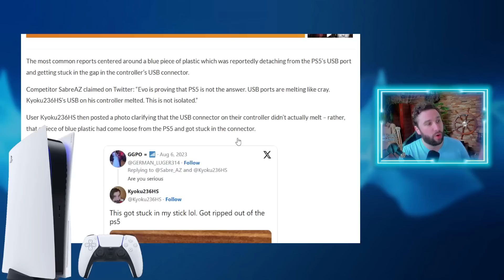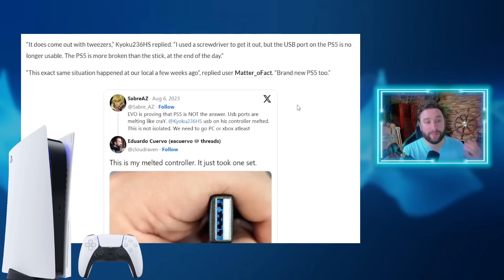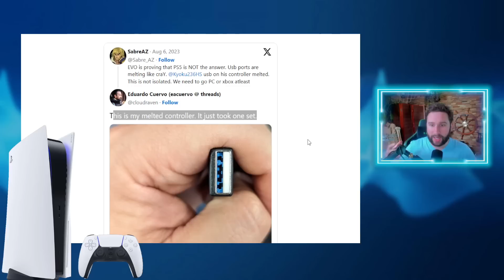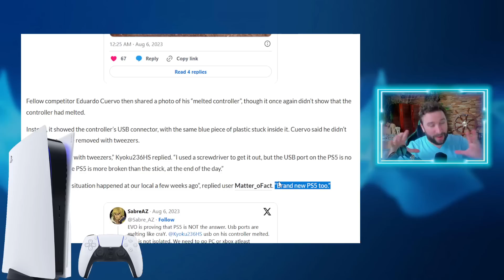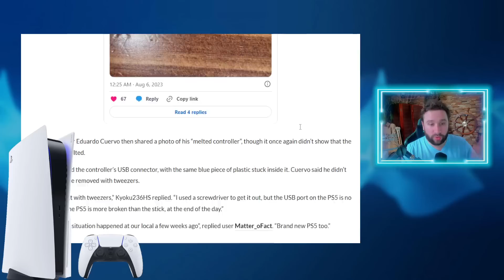PS5 CASSÉES : GROS PROBLEME ⚠️ & POKEMON DIRECT cet aprem 😱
SOMMAIRE :
Red Dead Switch : 00:00
Générique & Introduction :  00:16
PROBLEME PS5 : 01:24
Pokemon DIRECT cet aprem : 06:48